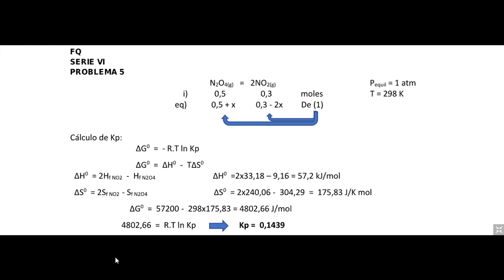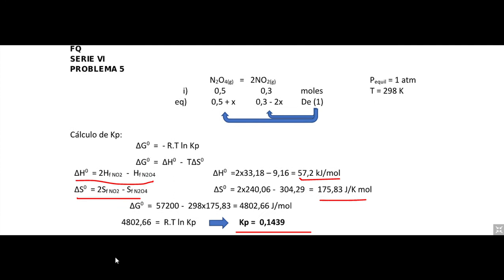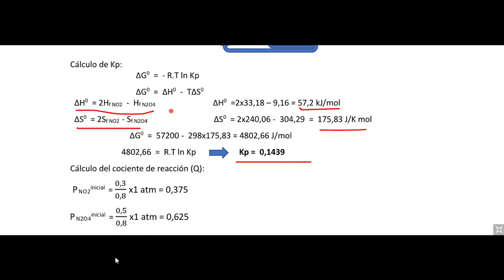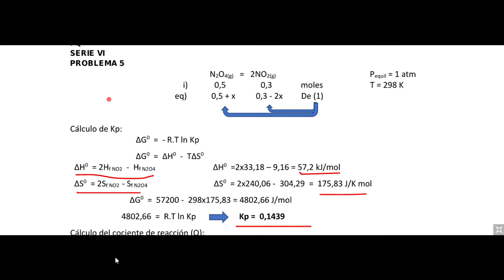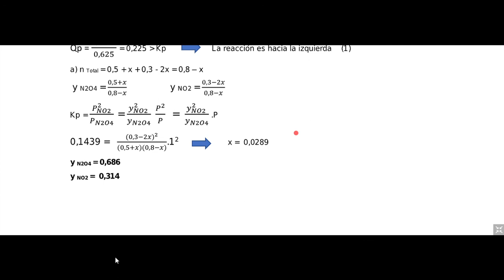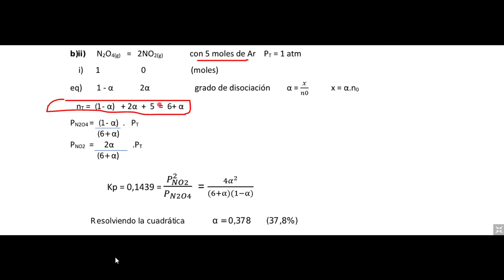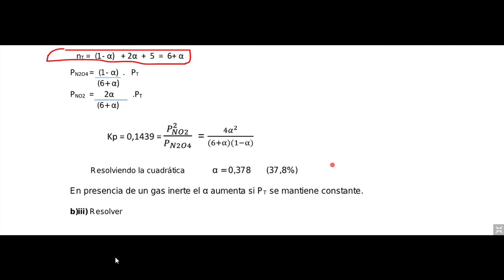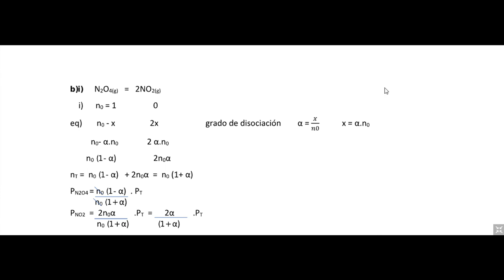FQ 14 10 2021 Práctica